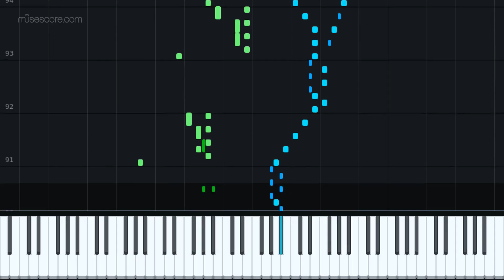Flight of the Bumblebee